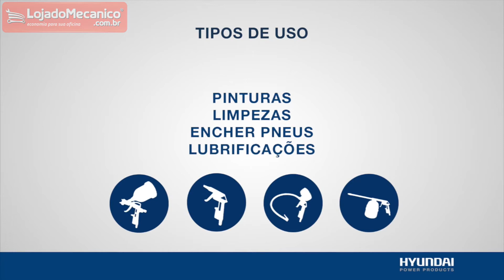Motocompressor de Ar Monofásico 2HP 50 Litros HYAC50D HYUNDAI - Loja do Mecânico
- Alimentado por um motor elétrico de 2HP monofásico, com baixo consumo de energia e nível de ruído
- Fornece uma pressão máxima de operação em 115psi
- Fácil uso, ideal para uso em oficinas pequenas ou doméstico
- Equipado com regulador de pressão, indicadores de pressão do reservatório e saída e sistema de acionamento do motor por pistão, proporciona uma operação mais segura e simples

- Características:
:: Motor Elétrico 2hp Monofásico, equipado com sistema de acionamento por pistão e rele térmico contra sobrecargas. Baixo consumo de energia e nível de ruído
:: Maior Segurança no Uso, reservatório de acordo com as normas nacionais e internacionais para vasos de pressão e uso em pinturas. Pressostato com conexão e desconexão reforçada
:: Portáteis e Fácil de Usar, com alça e rodas para movimentação e pês de apoio anti-vibração. Equipados com indicadores de pressão do reservatório e de saída

- Especificações Técnicas:
:: Pressão Máxima: 115PSI
:: Deslocamento Teórico: 7pcm
:: Velocidade da unidade compressora: 2850rpm
:: Reservatório de ar: 50 L
:: Motor: Elétrico – Monofásico
:: Potência: 2Hp – 1.5kw
:: Tensão: 110V – 60hz

- Garantia: 12 meses (3 meses de garantia legal por lei, contando a partir da data de emissão da Nota Fiscal de Venda e 9 meses de garantia concedido pelo fabricante contra defeito de fabricação)

- Marca: HYUNDAI